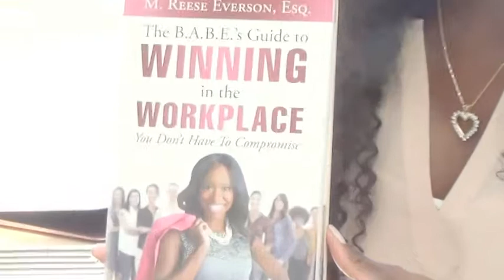Conversations w/ Christyna The B.A.B.E Guide Interview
Christyna, host of Conversations with Christyna. Speaks with Author, Advocate and Speaker M. Reese Everson about NEVER compromising, her experience can help you win in the workplace...join in on the conversation!